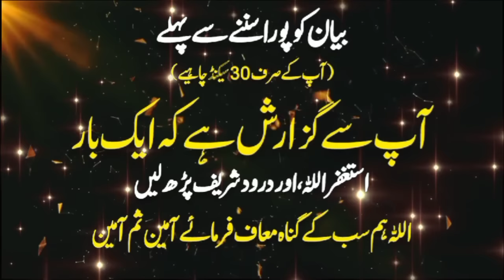Hazrat Musa (AS) Ka Waqia - Bayan By Molana Tariq Jameel"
Description:
Join Molana Tariq Jameel in a captivating discourse as he narrates the profound story of Hazrat Musa (AS). Delve into the inspiring journey, trials, and lessons from the life of Prophet Musa (AS) as depicted in Islamic teachings and scriptures.

Key Highlights:

🌟 Exploring the inspiring and instructive story of Prophet Musa (AS) from Islamic teachings
🌟 Insights into the trials, challenges, and triumphs in Hazrat Musa's (AS) life
🌟 Reflecting on the timeless lessons and guidance derived from the experiences of Prophet Musa (AS)

Molana Tariq Jameel narrates the compelling story of Hazrat Musa (AS), offering insights and timeless wisdom from the life of this esteemed prophet, providing valuable lessons applicable to contemporary life.

Symbols:
🌟 - Exploring the life and teachings of Hazrat Musa (AS)
💫 - Lessons from the trials and triumphs in Hazrat Musa's (AS) life
📜 - Timeless guidance and wisdom from Prophet Musa's (AS) experiences
🕌 - Applying lessons from the prophets' lives to contemporary challenges
🙏 - Inspiration and guidance from the stories of the prophets

Video Chapters Duration: [Please insert the desired duration for video chapters]